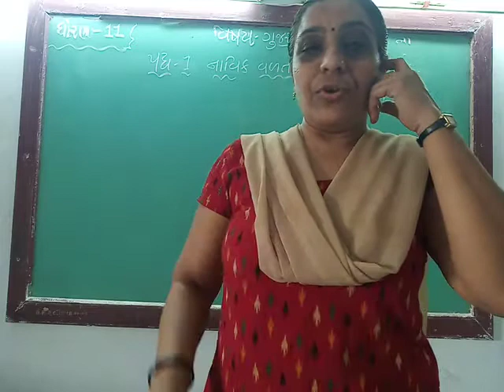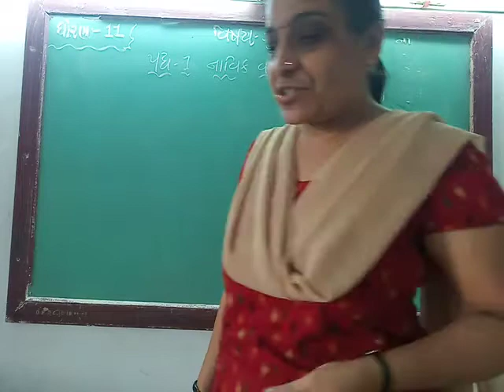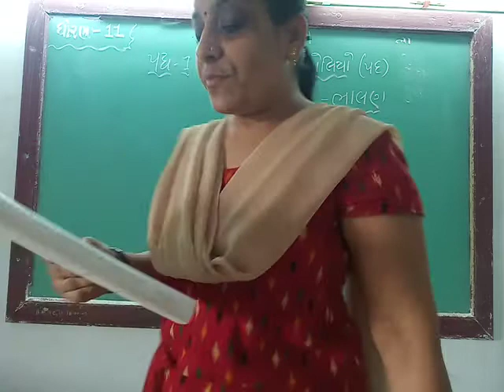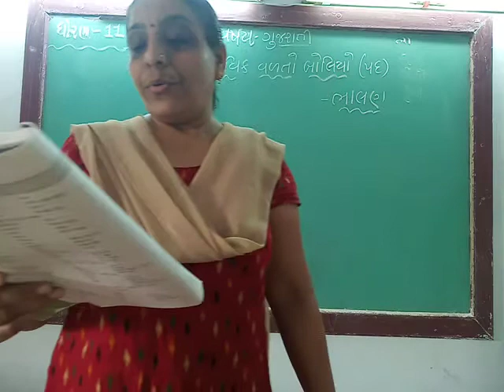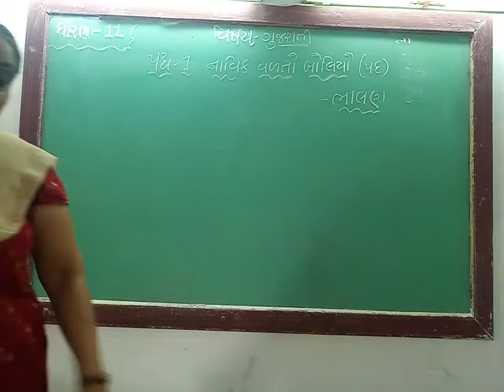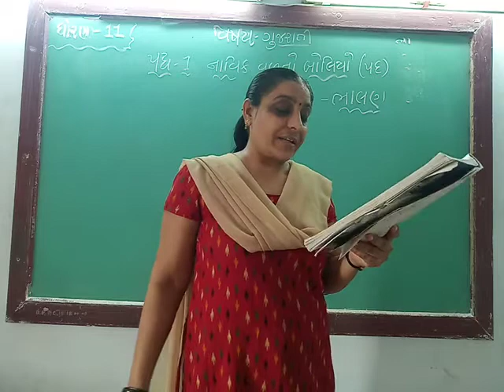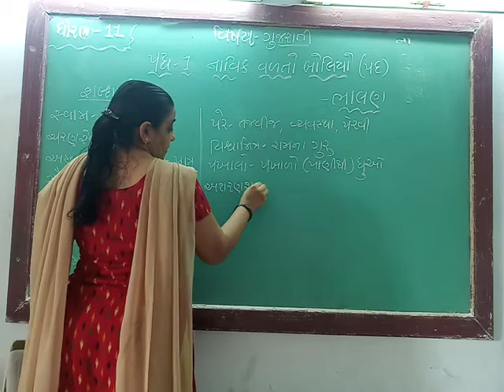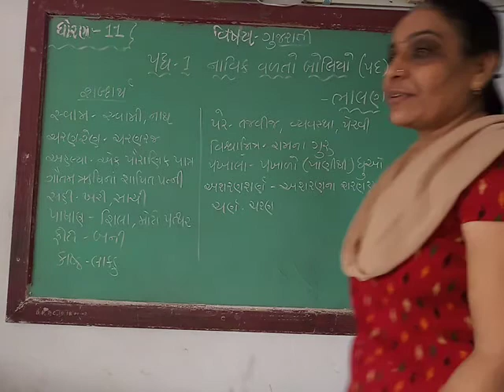GUJ MED STD 11,SUB GUJ CH 1